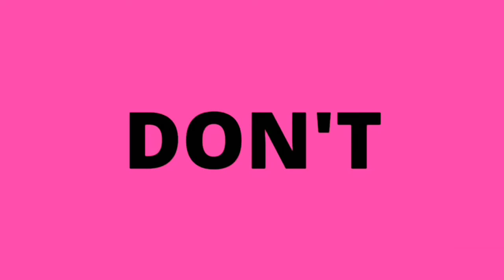Movie Review "Beauty and the Beast" (2017)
This is my review of "Beauty and the Beast" (2017). I give it two thumbs up and five stars. I hope you enjoy my review as much as I enjoyed the movie.